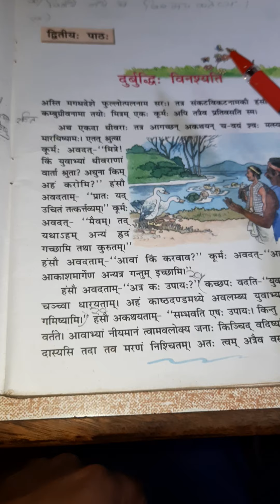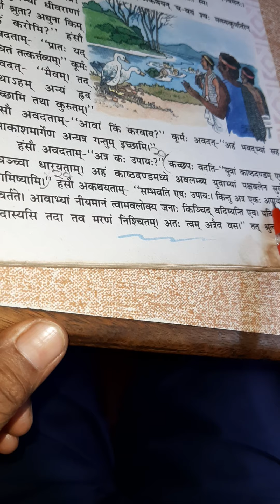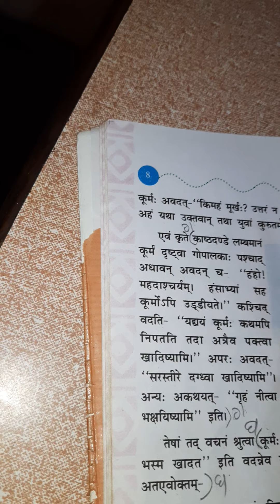कक्षा षष्ठ द्वितीय: पाठ:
दुर्बुद्धि: विनश्यति  By B.N.Chaturvedi